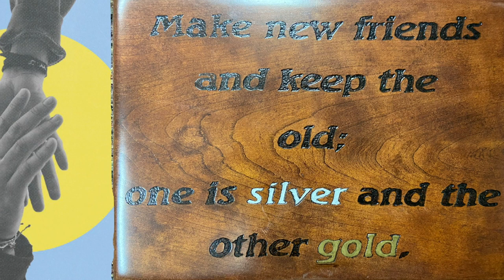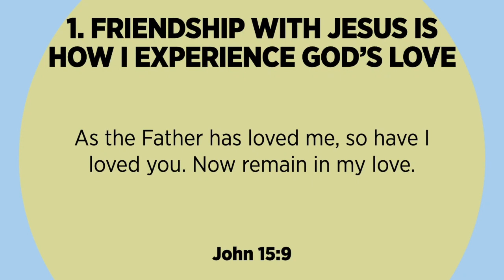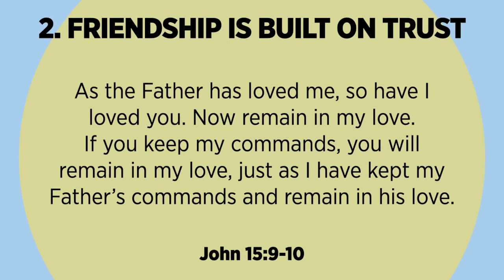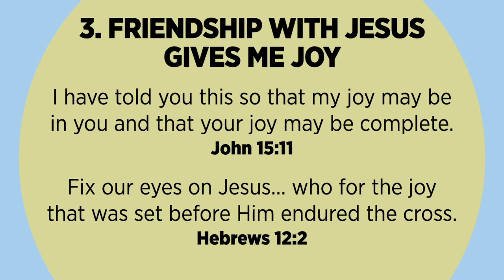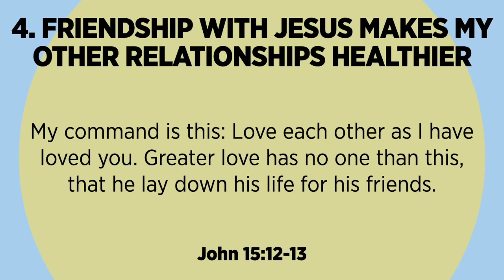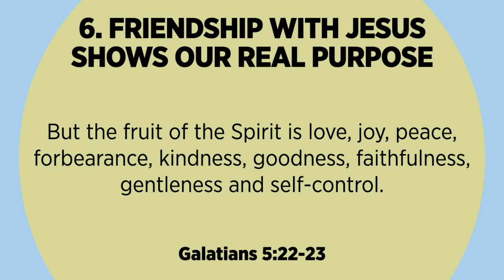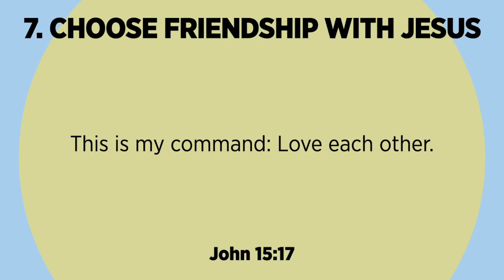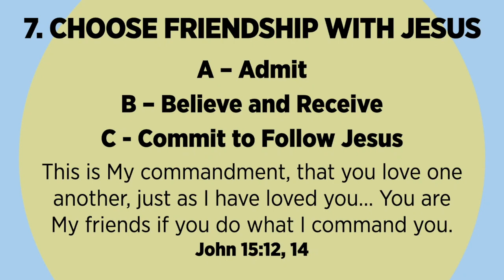11/05/23AM Sunday Service